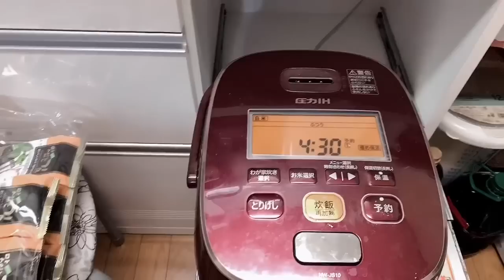Quarantine days In my house tara linis tayo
Because im still jobless cleaning and cooking is my job